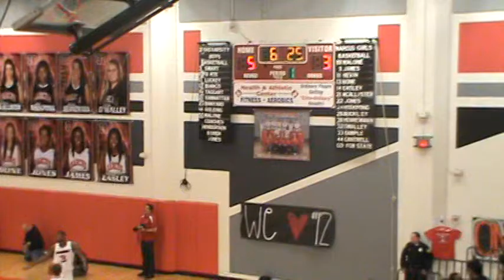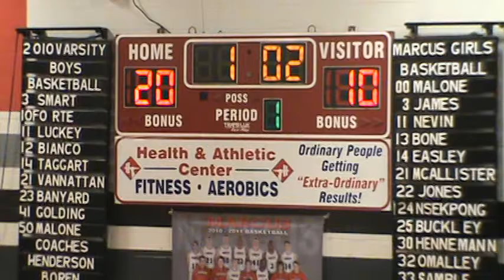Marcus Basketball vs Plano East 2011 Part 1